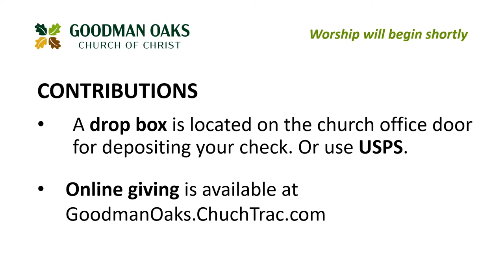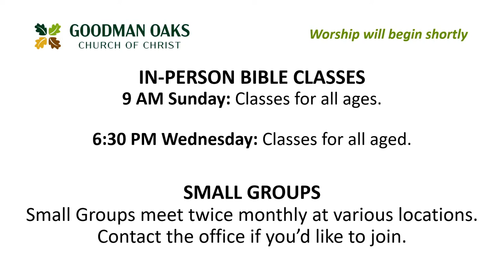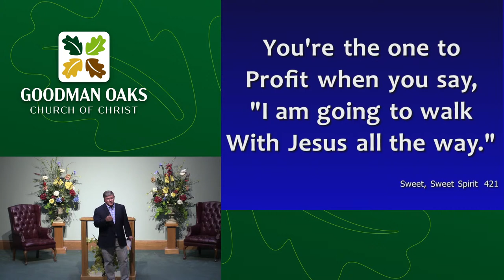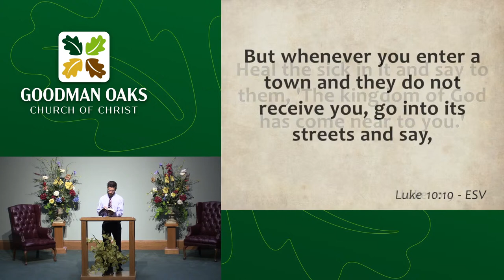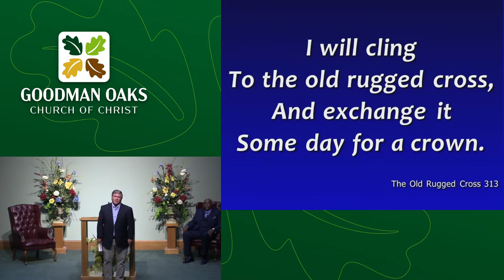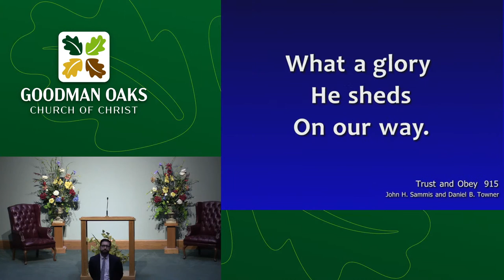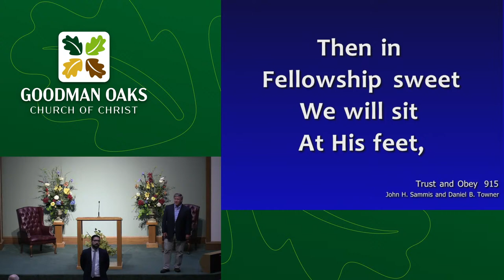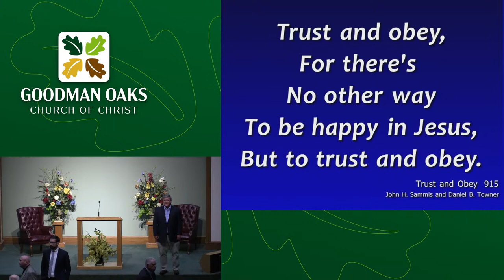"A Counter-Cultural Church"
What happens when the counter-culture becomes the culture? What happens when the anti-establishment becomes the establishment? What happens when the Church, which is in the world, starts acting like it is of the world? Jesus sends out 72 evangelists and reminds us that we must be “A Counter-Cultural Church.” Join us Sunday, Aug. 21 at 10 AM.